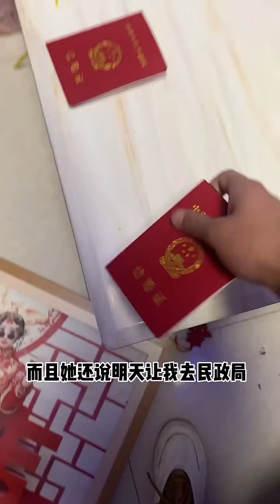一切都結束了#網戀奔現